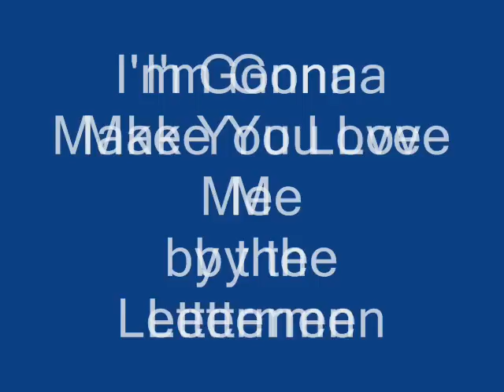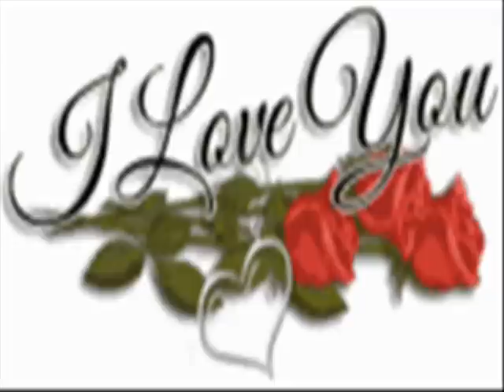Lettermen: I'm Gonna Make You Love Me (Requested)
The Lettermen cover of the Supremes smash hit.